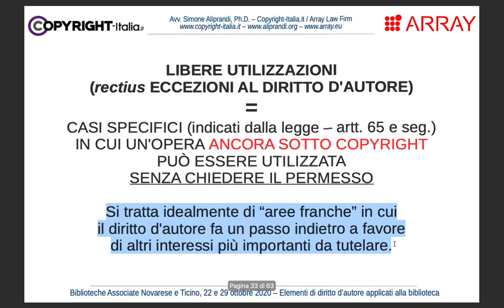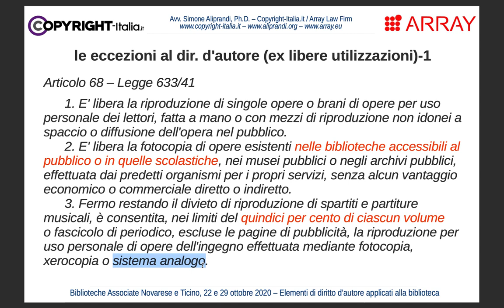Le fotocopie in biblioteca e il cosiddetto document delivery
Le fotocopie in biblioteca e il cosiddetto document delivery | Parte 3.3 del corso online "Elementi di diritto d’autore applicati alla biblioteca (con discussione di casi pratici)" tenuto per le Biblioteche Associate Novarese e Ticino (BANT) nell'ottobre 2020. -- Slides disponibili qui